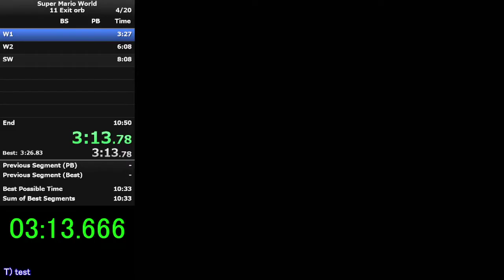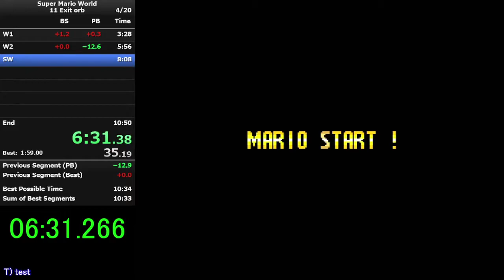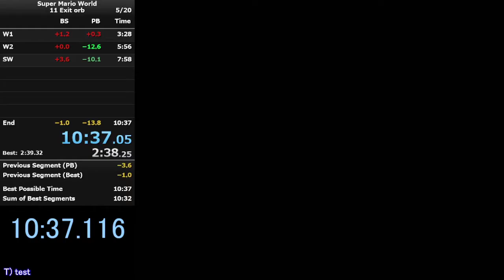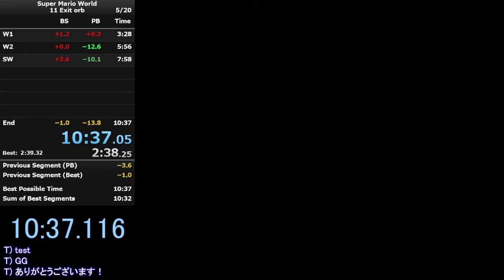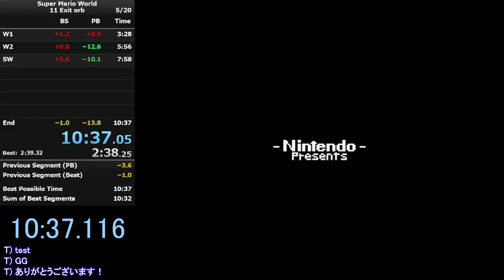Super Mario World 11 Exit orb 10:37.116 (PB)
記録申請用動画。

こんなに早く10:3Xまでいくとは思ってもいませんでした。